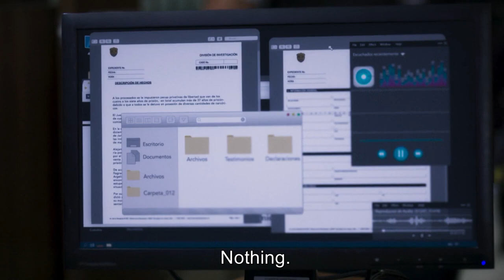Episodes 51-55 Recap | Falsa Identidad 2 | Telemundo English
Official video of Telemundo English Falsa Identidad. Rewatch the best parts of your favorite super series in this summary of last week’s episodes -- episodes 51 through 55.

Falsa Identidad
While living under the witness protection program in the United States, a dire situation will force Diego and Isabel to return to Mexico and face their enemies. This time, they can only emerge victorious or dead. Behind Isabel's back, Diego keeps in touch with his mother and surveils her every single move in order to protect her. One day, he loses track of her. Diego soon confirms that his mother has disappeared without a trace. He suspects that Circe or Mateo must be behind it and decides to go back to Mexico to rescue her. Diego already carries the burden of his brother´s death on his shoulders and can´t take one more family loss.

Telemundo
¡Telemundo Now is your digital destination to enjoy the programming you love! Watch full episodes of your favorite Telemundo shows by downloading the Telemundo Now app and logging into your provider's TV account.